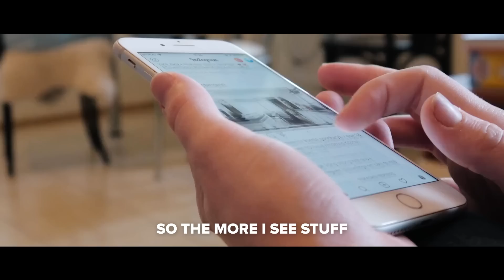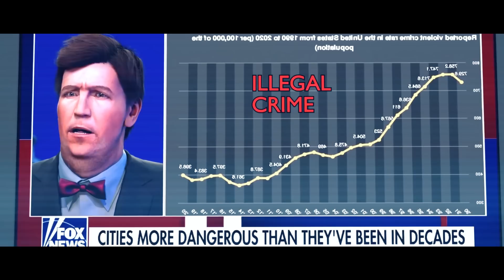Neuroscientist: THIS Is Why You Feel TRIGGERED All the Time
Dr. Andrew Huberman explains the effects of political polarization and extremism on the brain and body.

Andrew Huberman is an American neuroscientist and tenured associate professor in the department of neurobiology and psychiatry and behavioral sciences at Stanford University School of Medicine.